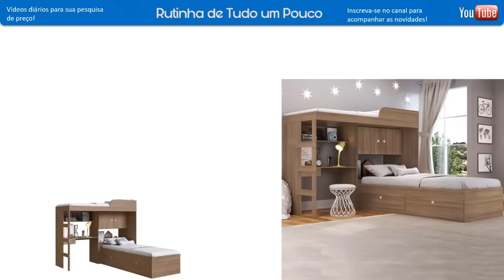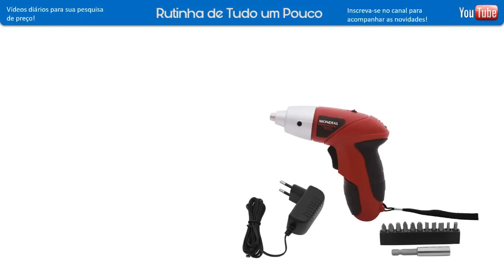MAGAZINE LUIZA - ACHADOS EM OFERTAS PARA O LAR - PROMOÇÃO COZINHAS E DESCONTOS Magazine LUIZA ONLINE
AMORES CONFIRA OS PREÇOS PANELAS UTILIDADES DOMESTICAS ELETRODOMÉSTICO ELETROPORTATEIS TVS TUDO PARA COZINHAS E MAIS DESCONTOS OFERTAS ACHADOS MUITA PROMOÇÃO LIQUIDAÇÃO
COMPARTILHEI TOUR NA MAGAZINE LUIZA EM SÃO PAULO ANTES DE IR ÁS COMPRINHAS PARA VOCÊ E SEU LAR E ECONOMIZE!